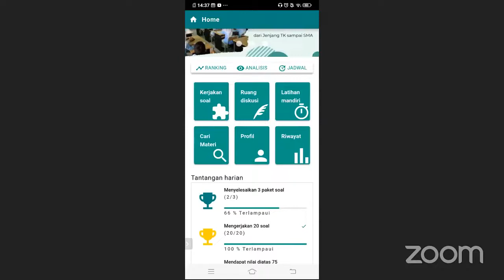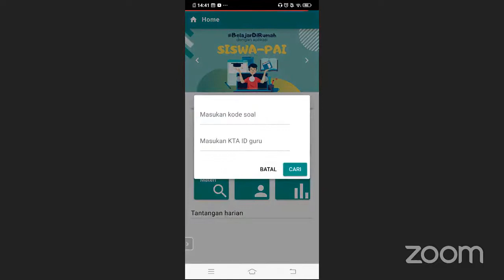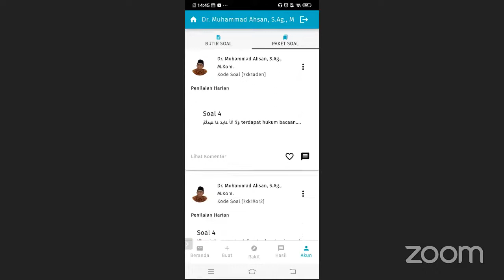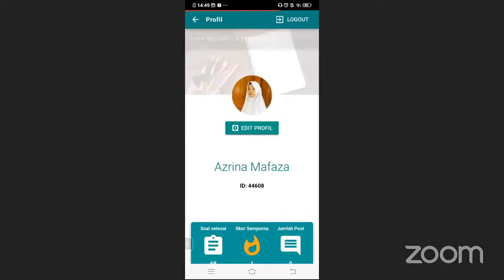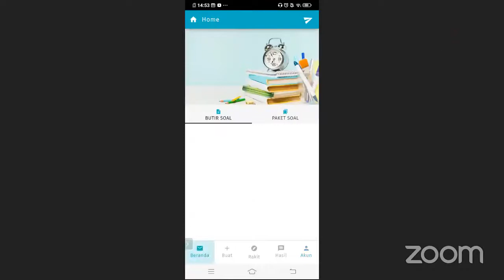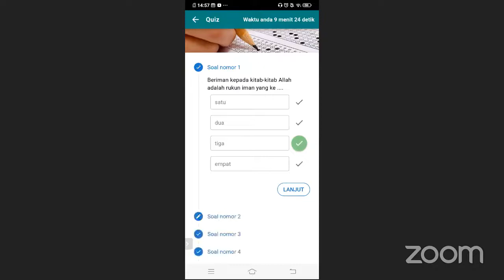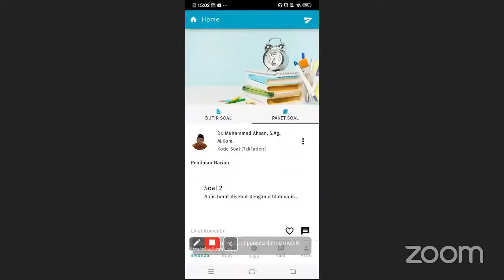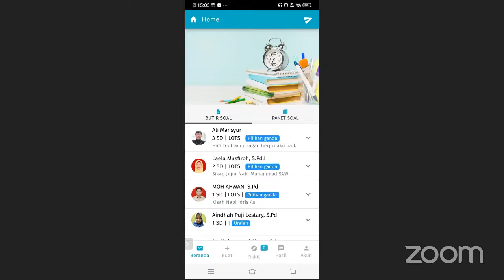Penyusunan Soal PAI Online Menggunakan Aplikasi Penilaian Digital pada KTA AGPAII DIGITAL